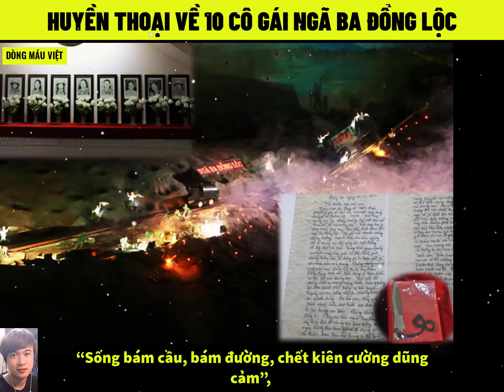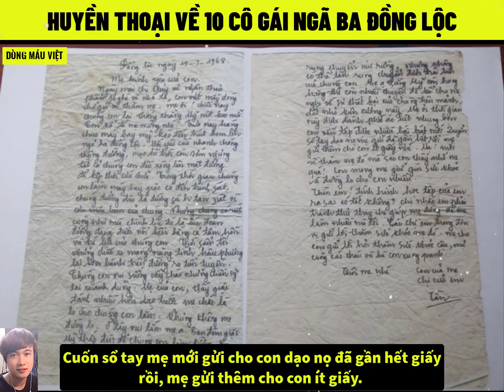Huyền Thoại Về 10 Cô Gái Ngã Ba Đồng Lộc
Video được đăng với sự cho phép từ kênh :  Dòng Máu Việt